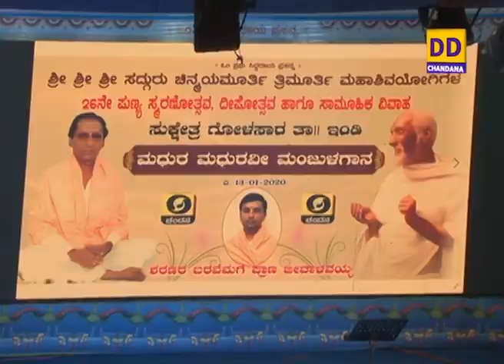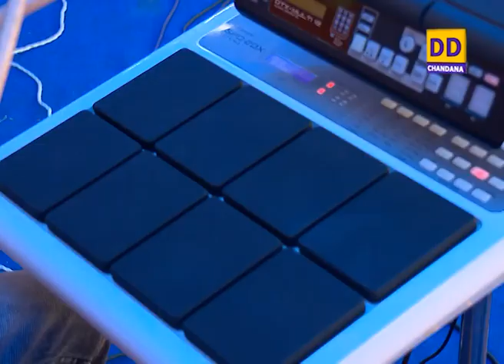Madhura Madhurave Manjula Gaana - Indi | Selected Songs Special | Episode 03 | DD Chandana